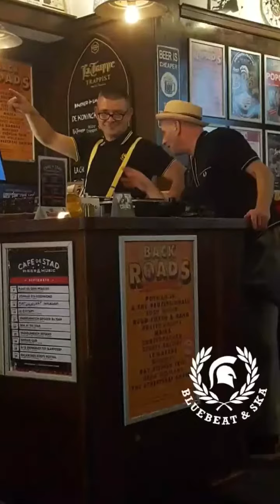BARBARA RANDOLPH - I GOT A FEELING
I got a feeling - Barbara Randolph
❤✊❤✊ KTF